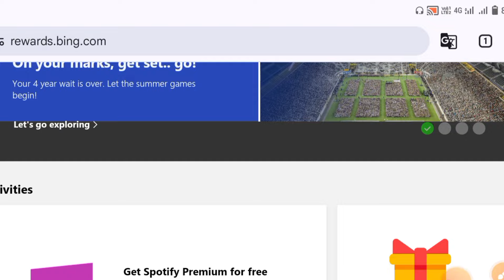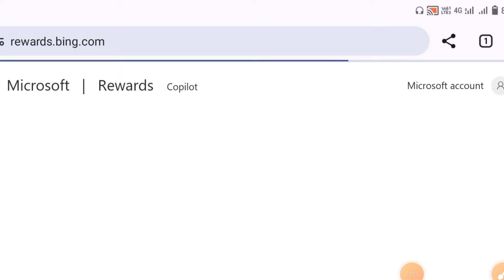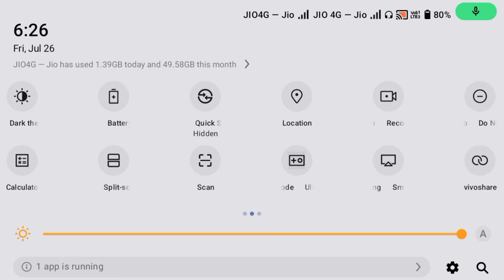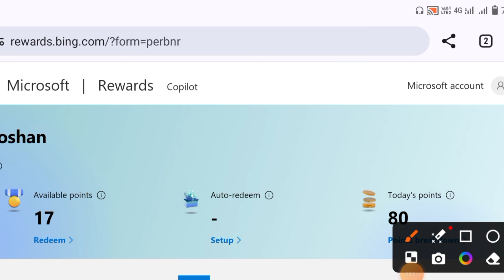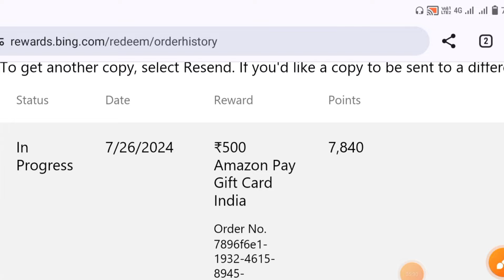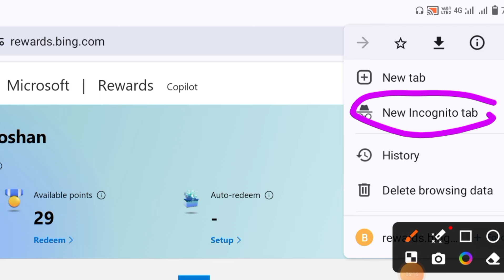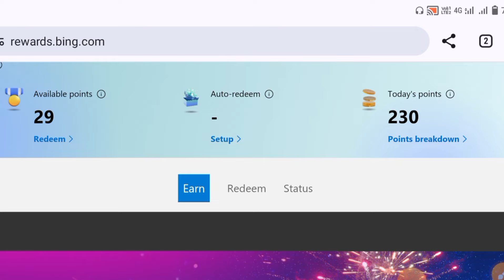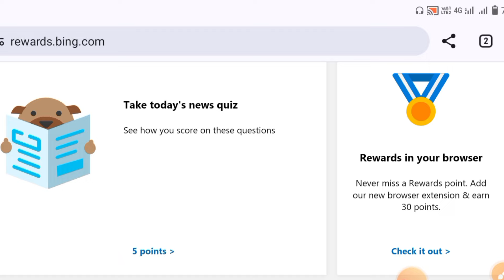Microsoft Rewards Redeem New Trick | How To Redeem Microsoft Rewards | मात्र 2 मिनट में रिडीम करो? 🤑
Your Keywords -

how to redeem microsoft rewards gift card without phone number
how to redeem microsoft rewards xbox gift card
how to redeem microsoft rewards robux
how to redeem microsoft rewards spotify premium
how to redeem microsoft rewards on xbox
how to redeem microsoft rewards gift card roblox mobile
how to redeem microsoft rewards points
how to redeem microsoft rewards amazon gift card
how to redeem microsoft rewards amazon gift card in telugu
how to redeem microsoft rewards amazon gift card tamil
how to redeem microsoft rewards without a phone number
how to redeem microsoft rewards in amazon
how to redeem microsoft rewards in any country
how to redeem microsoft rewards to bank account
how to use multiple microsoft rewards account
how to use multiple microsoft rewards account in mobile
how to use microsoft rewards on android
how to redeem amazon gift card from microsoft rewards
how to turn off auto redeem microsoft rewards
how to redeem amazon gift card from microsoft rewards malayalam
how to set up auto redeem microsoft rewards
how to redeem a roblox gift card on microsoft rewards
how to redeem microsoft rewards gift card flipkart
how to redeem microsoft rewards gift card roblox 2024
how to redeem microsoft rewards gift card xbox
how to redeem microsoft rewards gift card gcash
how to redeem microsoft rewards gift card with vpn
how to use microsoft rewards in any country xbox
how to redeem your xbox gift card on microsoft rewards
how to redeem roblox digital code microsoft rewards on xbox
how to redeem your microsoft rewards
how to redeem your microsoft rewards roblox
how to redeem your microsoft rewards without phone number
how to use your microsoft reward points
how to redeem your robux on microsoft rewards
microsoft rewards redeeming problem
how to redeem from microsoft rewards
how to redeem 100 robux from microsoft rewards 2024
how to redeem roblox gift card from microsoft rewards 2024
how to use microsoft rewards for overwatch 2
how to use microsoft rewards for spotify
how to redeem 500 points in microsoft rewards